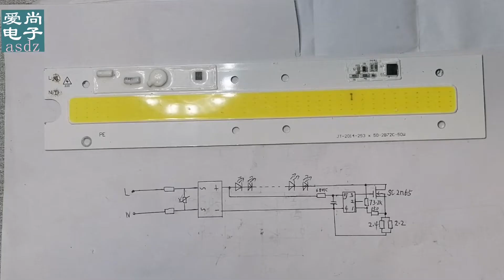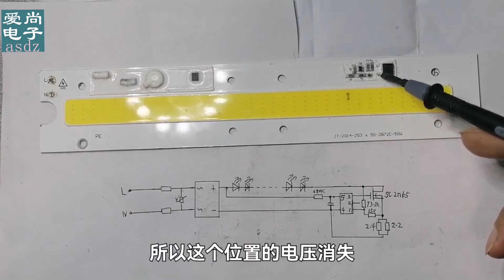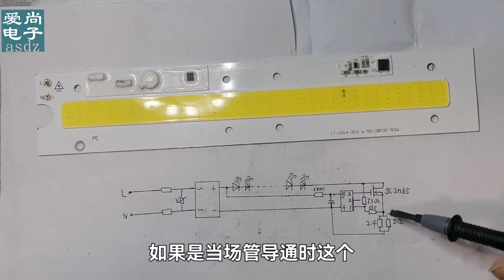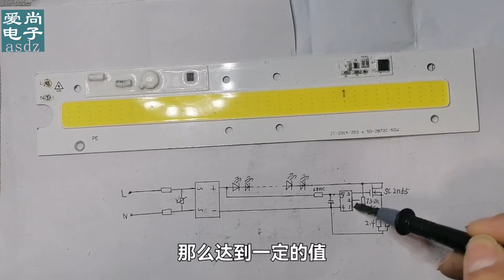这个LED恒流源元件少功率大，无需电感，实物对照原理图详细分析【爱尚电子asdz】